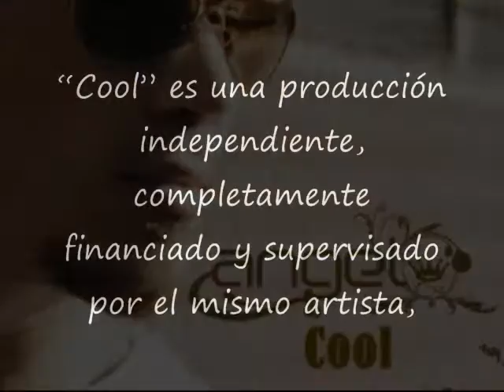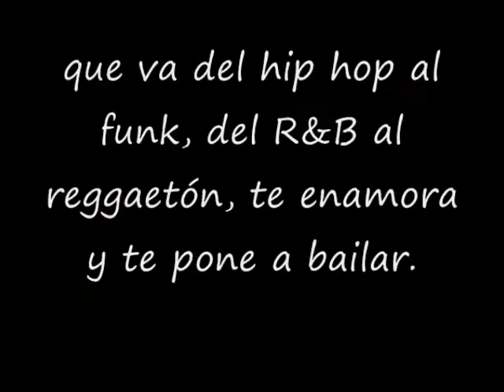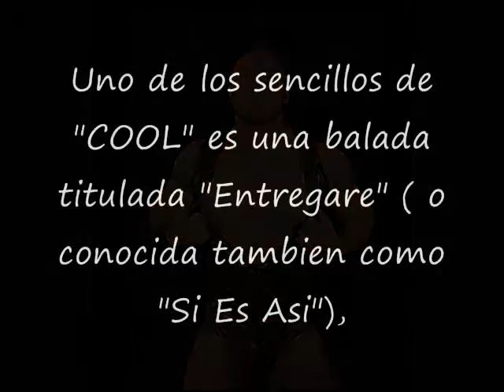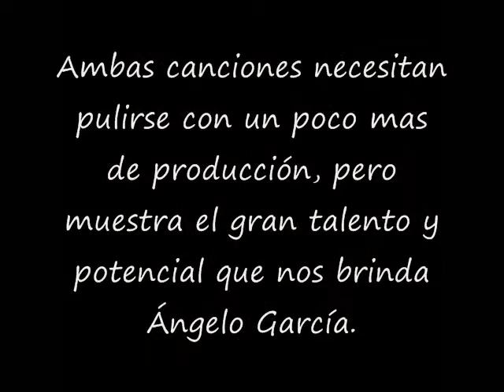Entregare (si es asi)... Angelo Garcia..... COOL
I can´t express enough how happy I have been and how lucky and fortunate I know I am. I am living my dreams and they are slowly unfolding right in front of my eyes. I feel humbled beyond belief and thankful. I appreciate you all for the love and support you have bestowed and for loving me no questions asked just the way I am. all my love.
NEW MUSIC COMING SOON 2012!